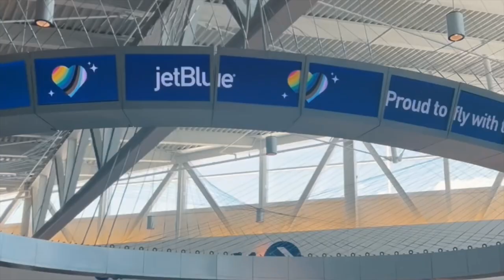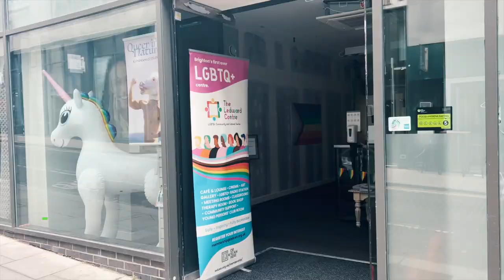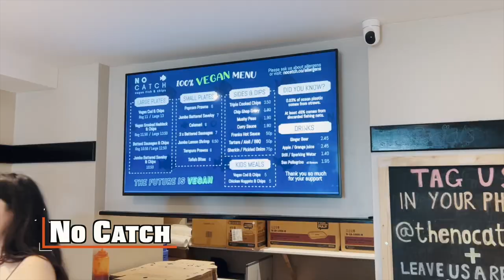Gay Travel BRIGHTON | LGBTQ Travel | United Kingdom | Ravi Round The World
My first time in the Queer capital of the UK. Brighton is a city that exudes kindness and radical change within the LGBTQ community. The vegetarian food is DIVINE, the men are GORG, the pier is ICONIC, the art is INVIGORATING, and there are wineries just 20 minutes from the city center.

DRAG is really big in this city. Drag shows and cabarets mostly fill the Queer bars throughout the week. Brighton, UK is about 40 minutes from London and a super walkable city. JUST the TIP bring layers because at night no matter when you visit it gets cold!

QUEER BARS
The Actors- Queer and trans focussed community space
Queens Arms- Best drag in town in my opinion
Bulldog- Local Divey Feel